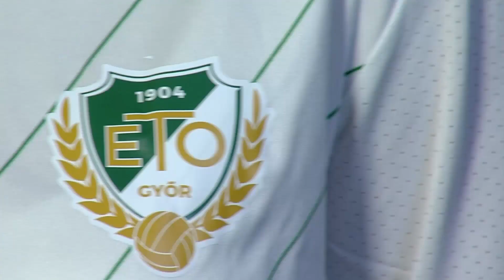Soroksár SC - Astra-Activtek HFC-Üllő | 1-1 | Simple Női Liga | 07. forduló | MLSZTV